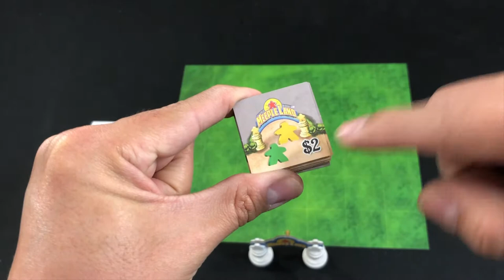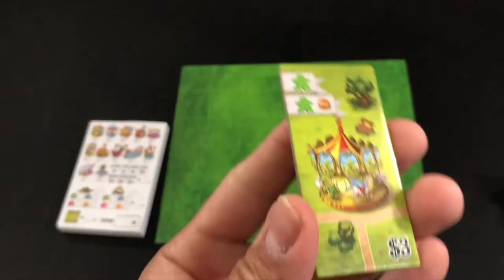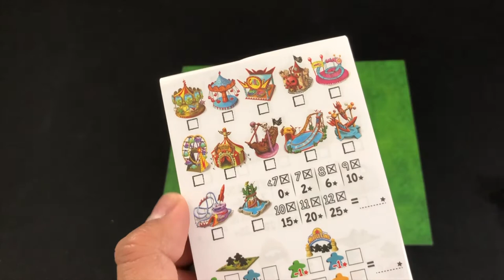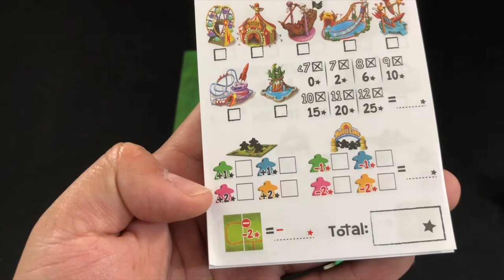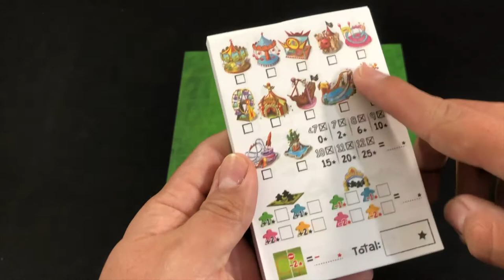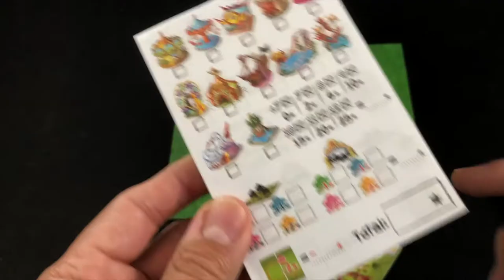Meeple Land [Reseña]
Josh nos platica qué piensa de este juego de colocación de losetas, con una temática no tan común; como uno esperaría, en el hobby: ¡Meeple Land!